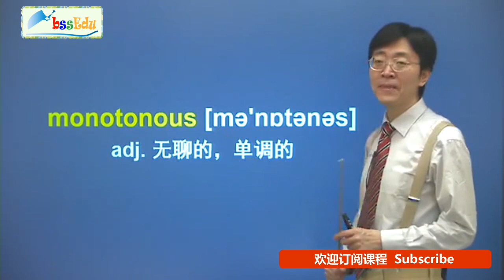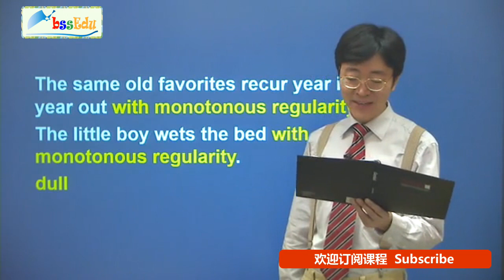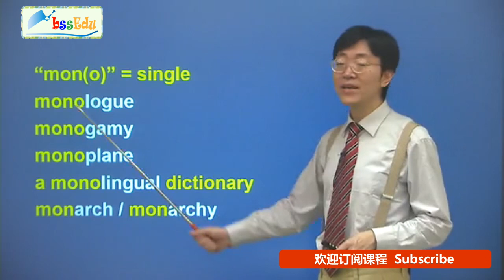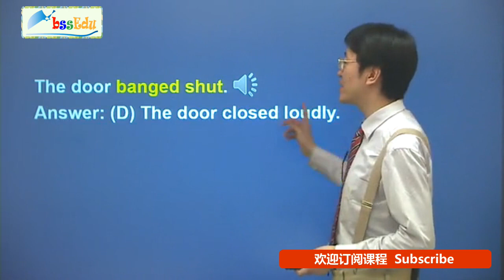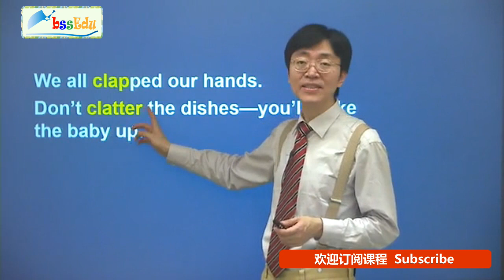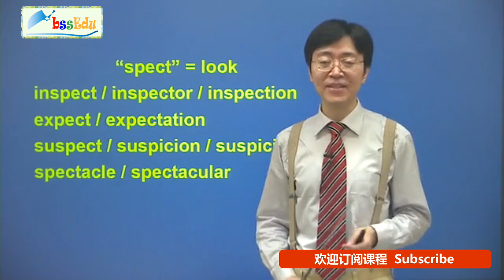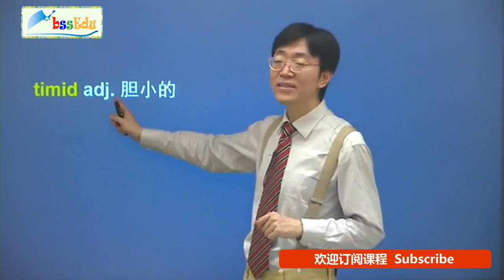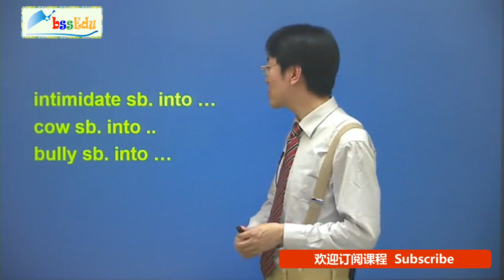新概念英语第三册【新版 完整版】- 第44课 单词讲解